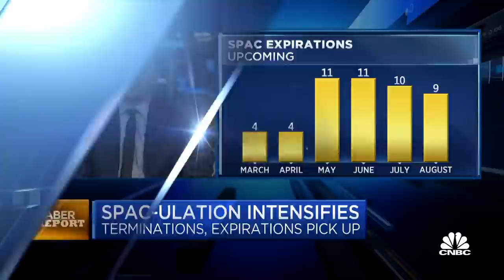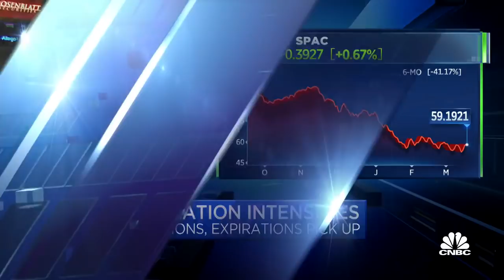Two Moelis-backed SPACs pull plans to go public as terminations, expirations pick up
CNBC's Jim Cramer and the 'Squawk on the Street' team discuss the latest news around special purpose acquisition companies, also known as SPACs.